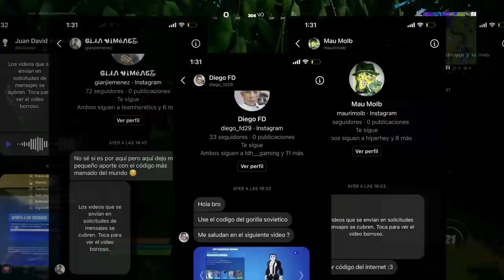MÁS DE 100 TIPS PARA LA TEMPORADA 7 DE FORTNITE | Fortnite: Battle Royale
Código: GorillaSovietico

Hola Soviéticos, el día de hoy no les traigo una PARODIA DE FORTNITE, mucho menos un TUTORIAL de FORTNITE, tampoco un VIDEO hablando sobre SKINS de FORTNITE... si no que les traigo un video cubriendo un montón de consejos y trucos secretos de la temporada 7 que definitivamente deberías aprender. Estos incluyen una guía completa de todas las nuevas armas como el Pulse Rifle, el Recon Scanner, The Rail Gun y Kymera Ray Gun, nuevos lugares en el mapa como Corny Complex, The Aftermath, Discovery Dish, nuevos ajustes al loot. consejos inteligentes sobre qué escopetas usar, funciones geniales para ayudarte a GANAR MÁS PARTIDAS EN LA TEMPORADA 7 como Weapon-O-Matics, Vending Machines, bancos de actualización, postes telefónicos, los mejores NPC, así como nuevas técnicas y métodos para ganar más peleas con los ovnis o simplemente otras características nuevas interesantes en la temporada 7, como tuercas y tornillos. Todos estos consejos y trucos son nuevos en Fortnite Capítulo 2 Temporada 7 y no se han cubierto en ningún otro lugar de YouTube. Van desde cómo obtener los nuevos cofres cósmicos, así como dónde los cofres cósmicos generan ubicaciones hasta cómo contrarrestar el cañón de riel + los ovnis. También funcionan en todos los modos de juego de la opción Battle Royale, incluida la arena, las partidas públicas y creativo. Por último, estos trucos y consejos secretos son extremadamente útiles y te recomiendo encarecidamente que los incorpores a tus propios juegos. Entonces, si estás buscando un montón de trucos secretos de la temporada 7 que probablemente no conocías, este es definitivamente el video para ti. Además de eso, este video te enseñará algunos consejos y trucos útiles, te ayudará a ganar tu primer juego en la temporada 7 y te hará mejorar como jugador. Si ha leído hasta aquí, deje caer un me gusta o apareceré en su próximo juego con una escopeta de carga dorada mientras usted tiene un tac blanco y sin tapetes.